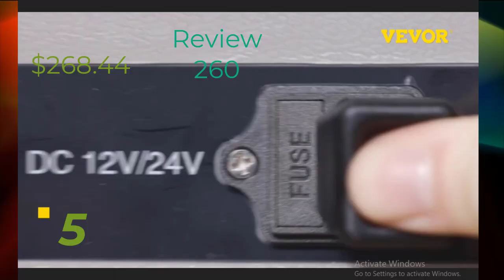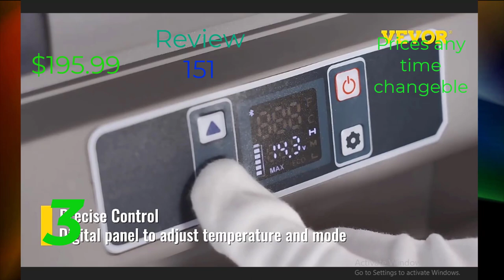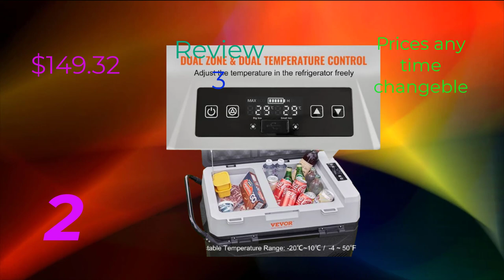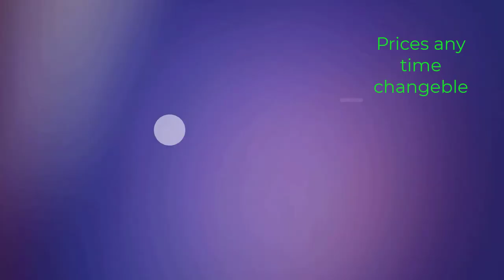Top 5 Best Refrigerators in 2024;United States of America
Top 5 Best Refrigerators in 2024

In this video, we make a new research on the Top 5 Best Refrigerators.
This is the Best Refrigerators review.

➜- ►VEVOR 20L 22L 35L 45L 55L Car Refrigerator Mini Fridge Freezer Portable Compressor Cooler 12/24V DC 110-240V Ice Box for Camping

➜- ►VEVOR 36L 50L 60LCar Refrigerator Portable Fridge Freezer Cool Box With Wheel and Draw Bar Dual Zone for Camping Picnic Caravan

➜- ►VEVOR 20L Portable Car Refrigerator Compressor Fridge Freezer Cooler Ice Box Keep Cool for Camping Fishing

➜- ►VEVOR 10L Mini Fridge Car Refrigerator Portable Freezer Cooler and Warmer Storing Skincare Cosmetic Food Drink for Home Car Use